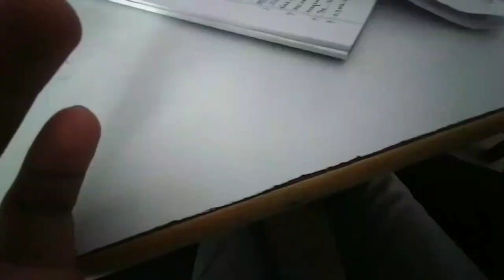College Re ଜନ୍ମଦିନ🎂 Celebrate କରିଲୁ || Birthday vlog || Odia vlog || Ashish samanta vlogs